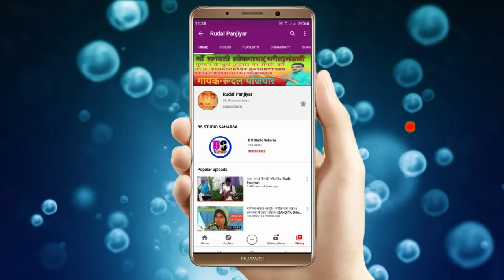कौने वन बोले माई हे कारी कोयलिया हे।। झूमर।। पारंपरिक।। full songs. full movie. Rudal Panjiyar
👉LIKE 👍दबावें ।